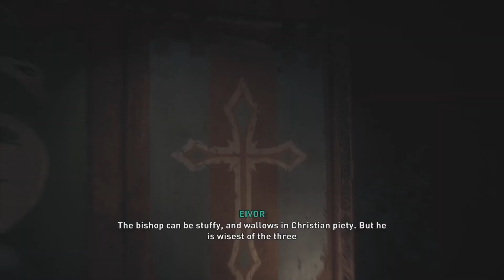Assassin's Creed Valhalla- The Thega Of Lincoln